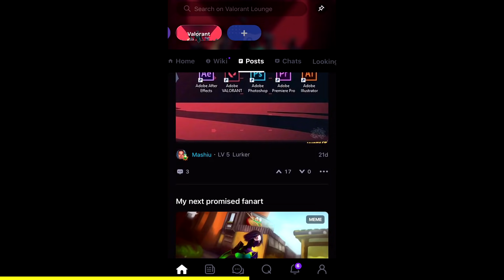Aggressive RAZE Plays in Diamond/Immortal Rank on Valorant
I tried a different style with this video, let me know what yous think!